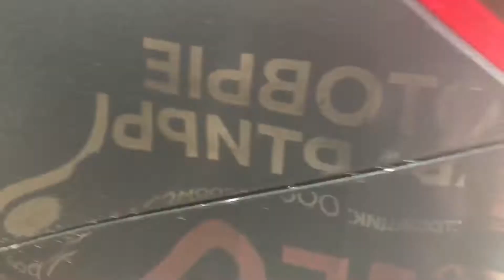КИА СИД. Благодаря жидким подкрылкам защищаем арки от коррозии, а водителя - от лишнего шума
Кузова современных машин спроектированы достаточно обтекаемыми - долой надоедливый шум на скорости! Однако он все равно есть, поскольку беззвучно продвигать автомобиль через толщу воздуха не выйдет, да и некоторые его элементы сами по себе издают немало звуков. Простейший пример - колеса в арках. Вроде бы они просто крутятся, но именно от постоянного вращения в арках возникают завихрения, а из-под колес отскакивают камни, грязь и вода. Уже поняли, о чем мы, не так ли? Шумоизоляция арок отдельно достаточно востребована, ведь она является одновременно и антикоррозионной обработкой, а это не помешает никакой машине, пусть даже это будет свежий киа сид. Наносим на арки резинобитумный состав и даем подсохнуть - готово! А еще подарочек к процедуре, о нем подробнее в видео)